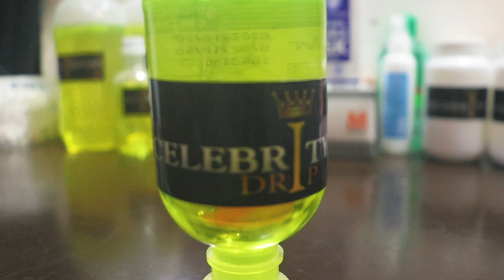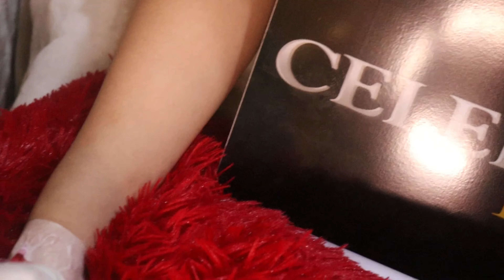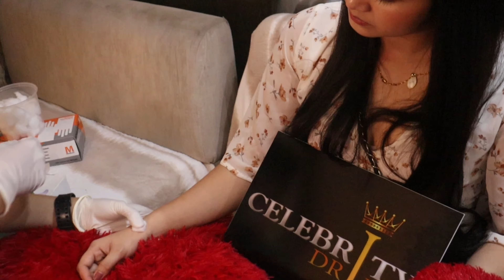CELEBRITY DRIP / SAZZY